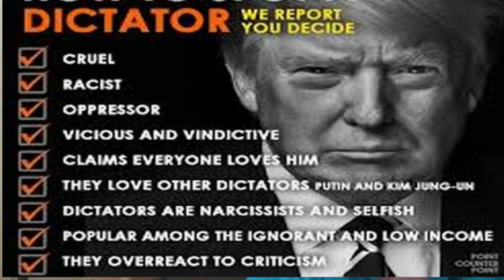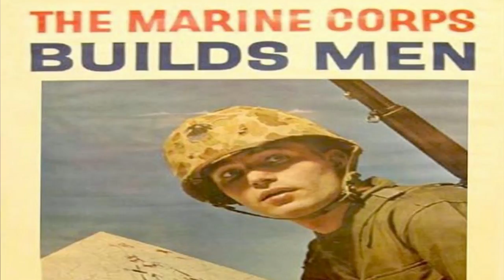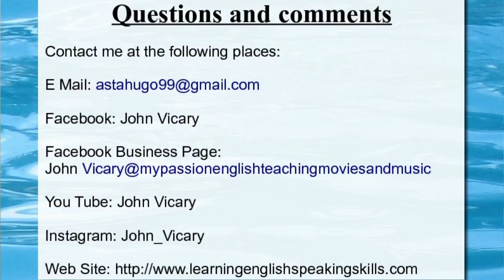News and Views A retired Expat In Thailand Vlog 16 Pt 1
Real Time with Bill maher, Trump and The Mafia, Trump and Fascism,
UK Immigration and the demise of Amber rudd